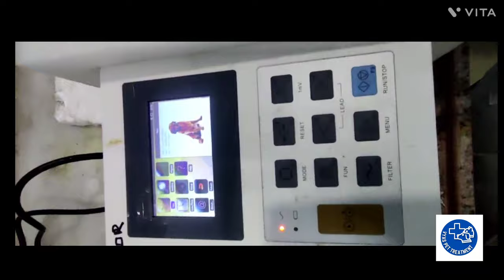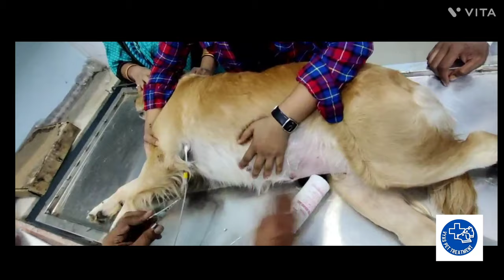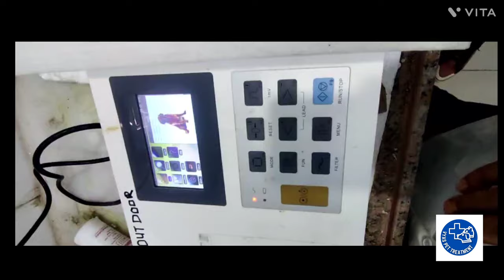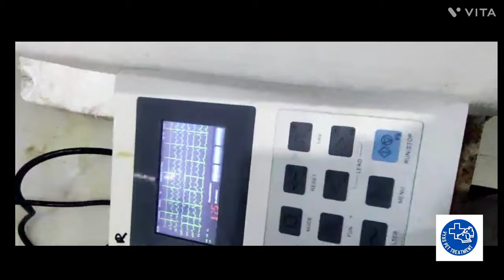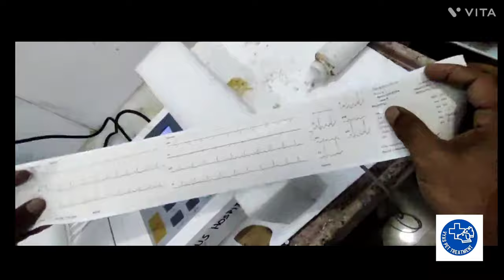How to do an ECG on dogs explained by Doctor Vyas. Using a ECG machine.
ECG done on a sick dog by experienced doctor.
Dr. Vyas is brilliant and does an extraordinary work in this video. He can diagnose heart problems of your furry friends.
In this video, Doctor Vyas is going to demonstrate how a ECG machine works on dogs. As you can see, this machine is very sensitive and works by simply clipping a couple of probes onto the dog's chest. He'll go through describing each lead separately, going over what they represent and where they're located. This is a very complicated process and still a fairly new procedure for various hospitals based in villages and non-metro cities.